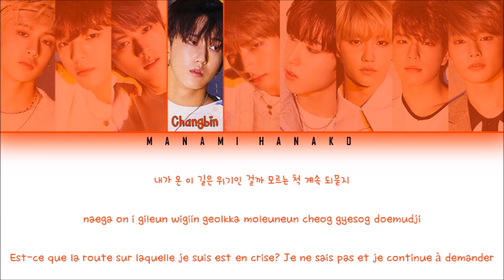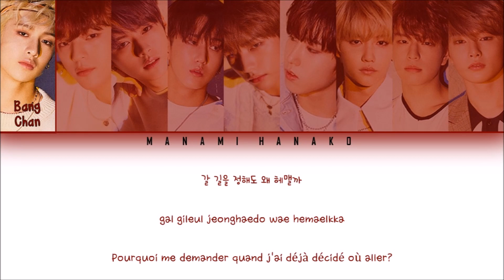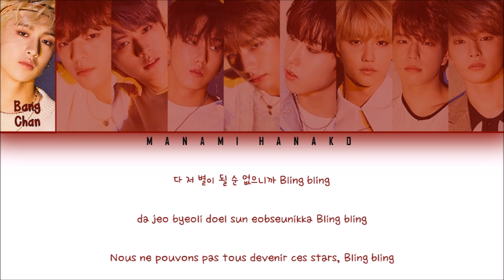{VOSTFR/HAN/ROM} STRAY KIDS (스트레이 키즈) - 'TMT' (별생각) (Color Coded Lyrics Fr/Rom/Han/가사)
• Song ♫: 'TMT' (별생각)
• Album: 'Clé 2 : YELLOW WOOD'
• Released: 19.06.19
• Members: Woojin, Bang Chan, Lee Know, Changbin, Hyunjin, Han, Felix, Seungmin, I.N
• My bias: Changbin & Felix